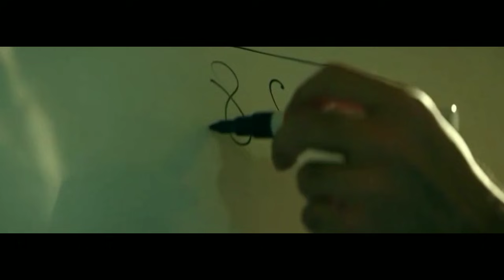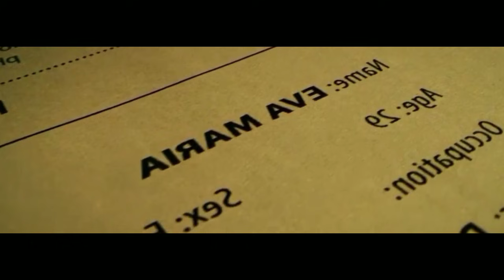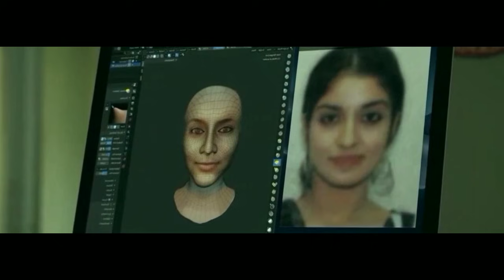மண்டை ஓட்டை வைத்து கொலையை கண்டுபிடிக்கும் கதாநாயகன்| Movie story & Review | voice over | Tamizhan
Cold Case (2021) Malayalam movie

Mr.Vignesh2
please support guys only Horror movie's